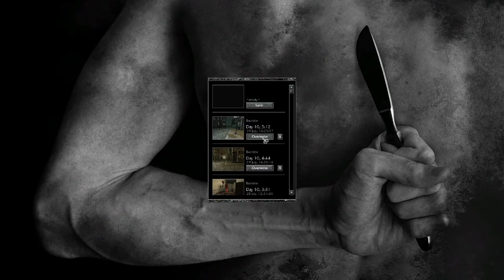Pathologic Scene 26: And it burns, burns, burns...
That ring of fire.